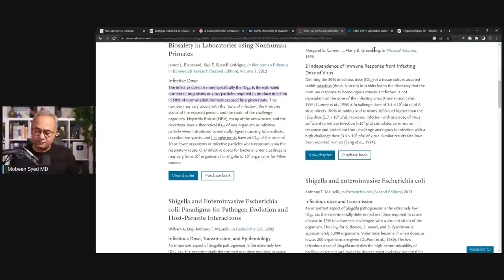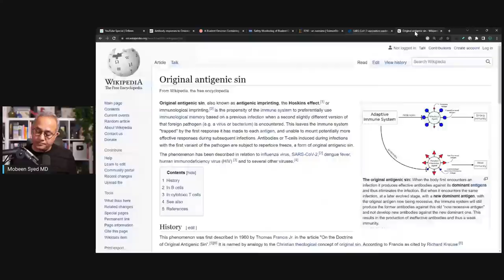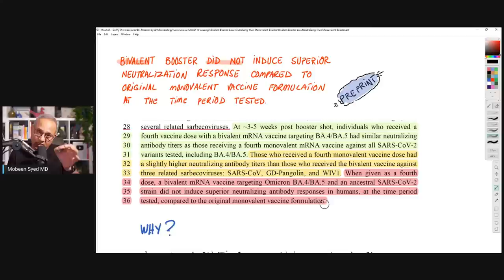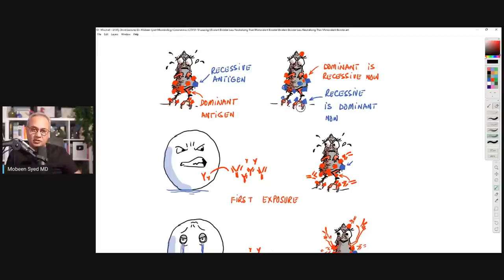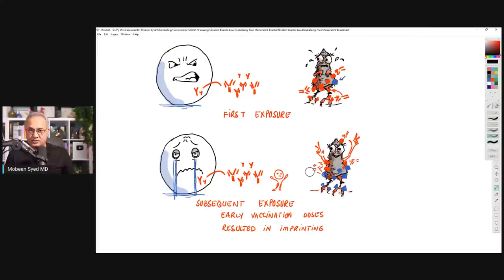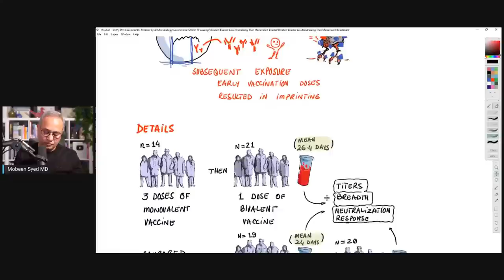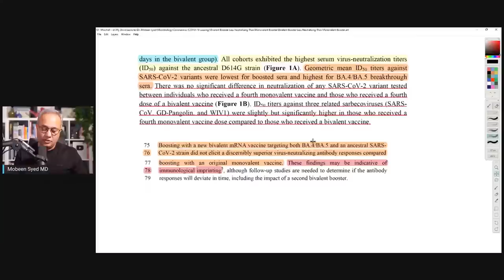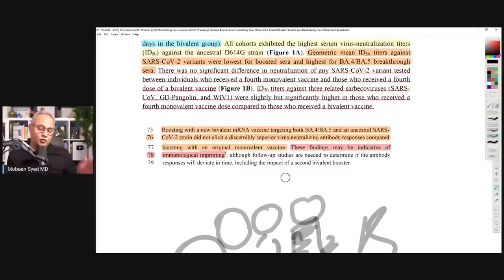Bivalent Booster vs. Infection or Monovalent Booster - Preprint Study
This preprint study demonstrates that the bivalent vaccine boosters aren't neutralizing any better than the monovalent. Let's review.

URL list from Friday, Nov. 4 2022

Antibody responses to Omicron BA.4/BA.5 bivalent mRNA vaccine booster shot | bioRxiv

Safety Monitoring of Bivalent COVID-19 mRNA Vaccine Booster Doses Among Persons Aged ≥12 Years — United States, August 31–October 23, 2022 | MMWR

SARS-CoV-2 vaccination washes away original antigenic sin: Trends in Immunology